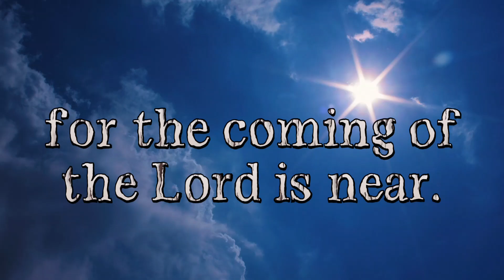THE COMING OF THE LORD IS NEAR! JAMES 5:7-8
Visit OneFlesh4Jesus.com for more resources and testimonials.